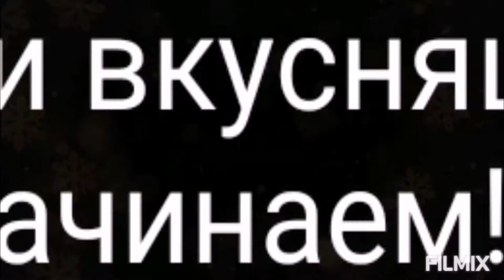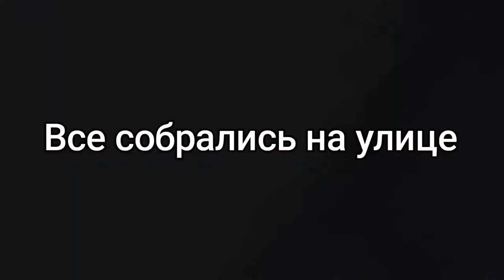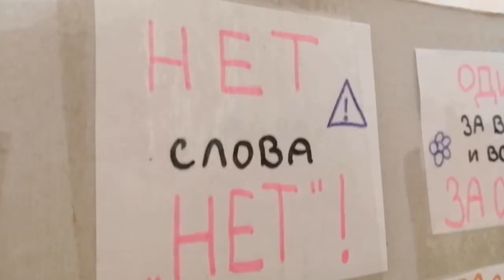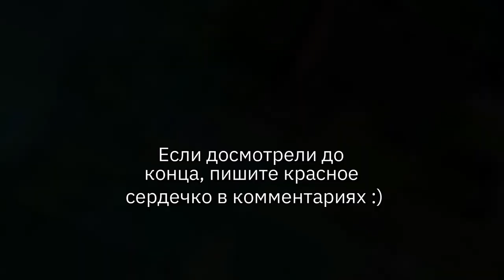Такого НИКТО НЕ ОЖИДАЛ! 😨 Куда пропала ПРЕЖНЯЯ ВОЖАТАЯ?! { Летний лагерь, серия 10 🌈}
Ⓘ ⓛⓞⓥⓔ ⓨⓞⓤ(ﾉ◕ヮ◕)☞♡☜(◕ヮ◕ヽ)
Спасибо за 2300!!! Скоро большой батл каналов ❤️🦋

Серия 10🌈☀️

📌Я есть в ватсапе, чтобы мне написать, спросите у меня номер и дайте свой 🥰💖📱👑